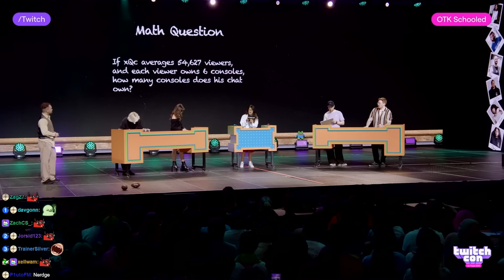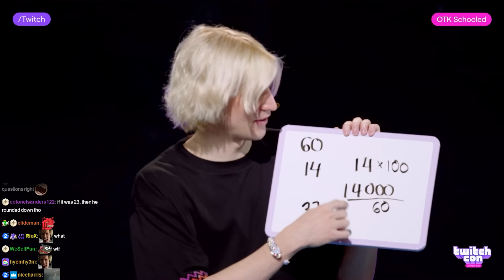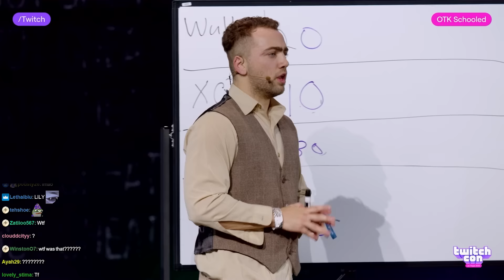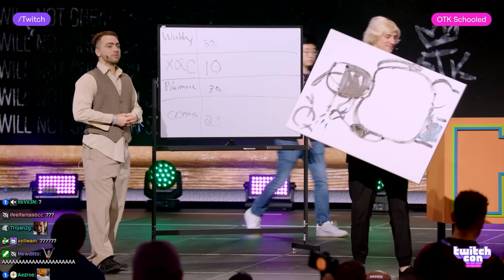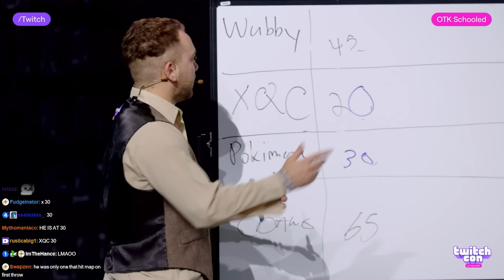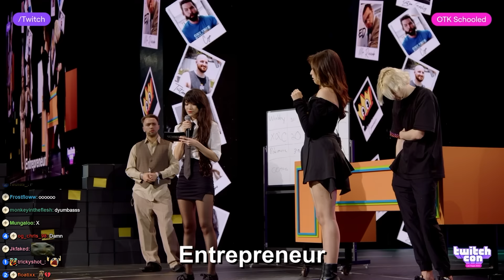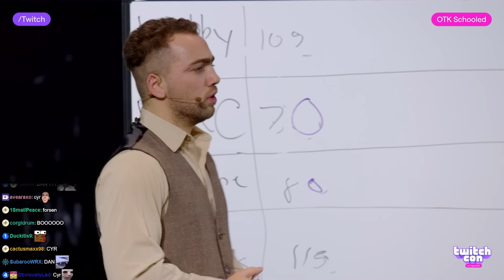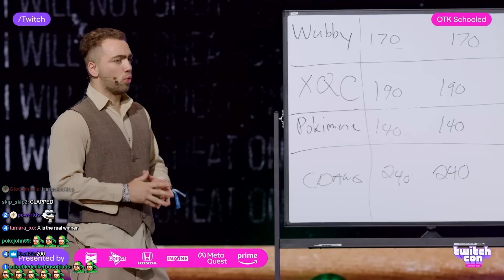I Host the BIGGEST Live Show on Twitch!